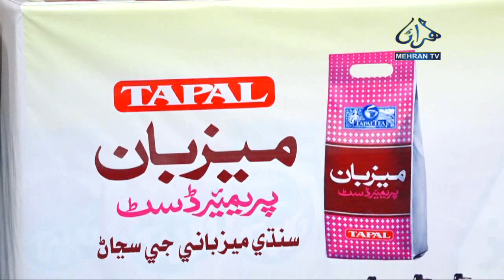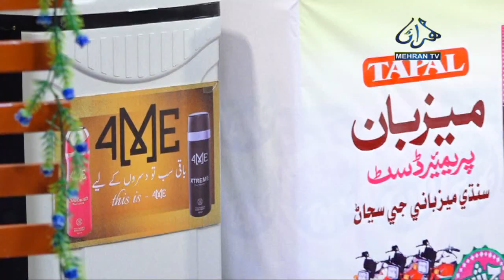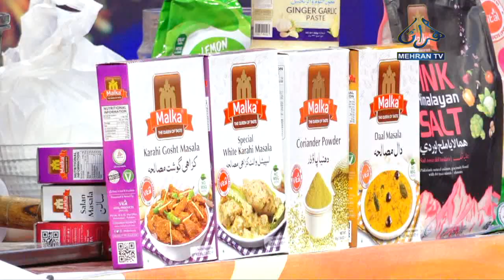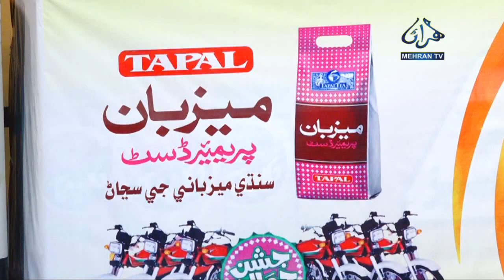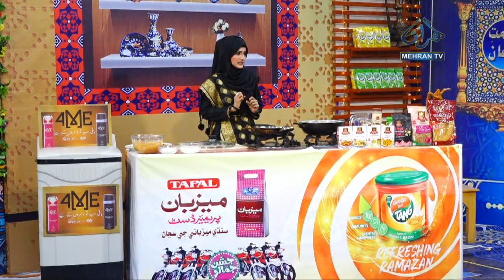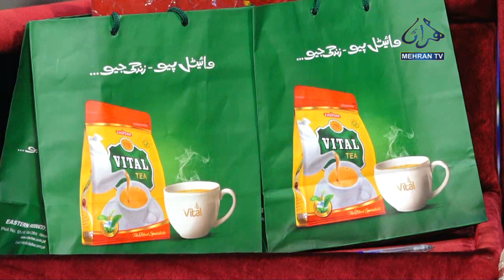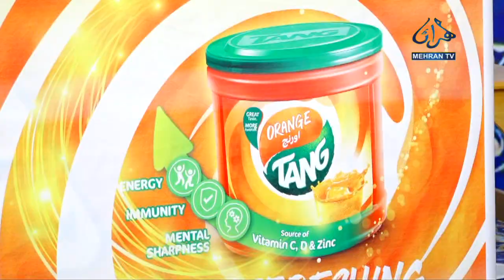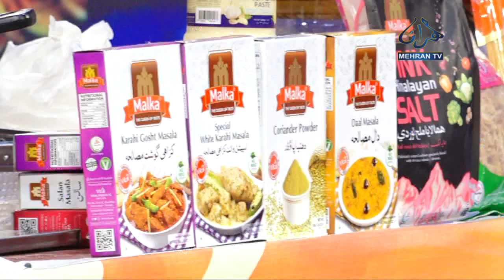AZMAT E RAMZAN (IFTARI-08) 30 03 2023 MEHRAN TV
Program: Azmat-E-Ramzan